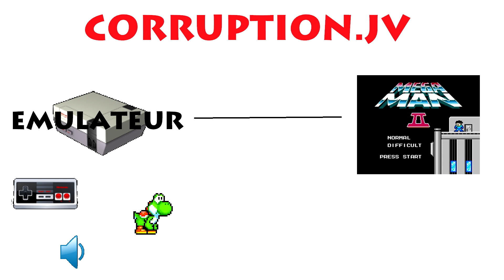Corruption.jv: Super Mario Bros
Voici une nouvelle émission, où on va déboîter un jeu de ton enfance !

J'espère que cette nouvelle série de vidéos vous plaira, même si elle sort du cadre de mes autres vidéos :-)

Crédit audio:
Protocat - Pallet Town

***IMPORTANT***
Tu veux que je m'amuse avec ton jeu préféré ? Dit moi, en commentaire, quelle jeu tu veux voir apparaître dans la prochaine vidéo ! (Génération 8 Bit pour l'instant)